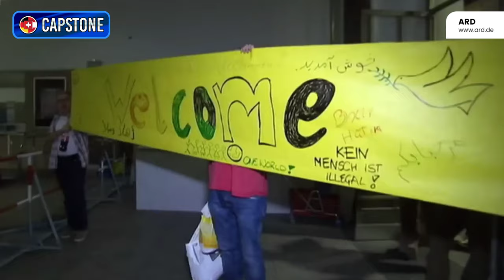Migration - Sind wir am Limit?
Ist das Asyl-System außer Rand und Band? Immer mehr Menschen aus Nordafrika und dem Nahen und Mittleren Osten strömen Illegal nach Europa. Eine Strapaze für den Steuerzahler.

Unerfreuliche Zahlen auch im EU-Asylwesen: Die neuste Statistik der EU-Statistikbehörde zeigt, dass sich 2023 rund 1,27 Millionen Leute illegal in der EU aufhielten, was gegenüber 2022 eine Zunahme um 13 Prozent bedeutet.

Die hohe Zahl der illegal Anwesenden in Europa stellt eine große Gefahr dar, denn auch diese müssen ihren Lebensunterhalt bestreiten. Können sie dies nicht auf legale Art, weil sie über keine Arbeitserlaubnis verfügen, besteht das Risiko, dass sie sich Geld auf illegalem Weg beschaffen, was Kriminalität in allen Varianten bedeutet.